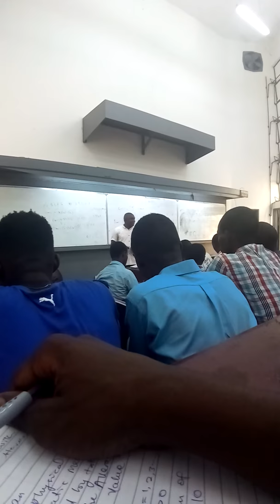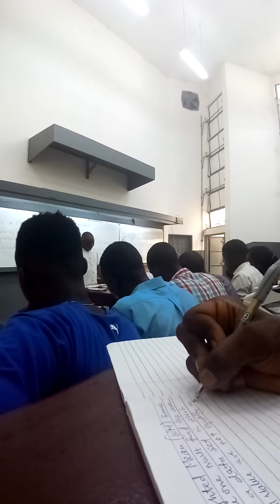Lectures on Statistics